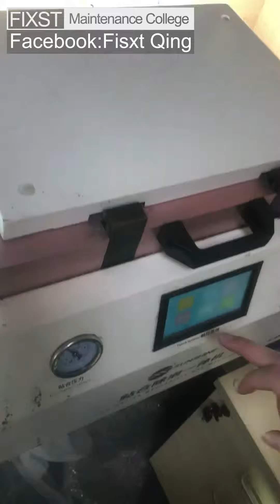How to deal with the broken screen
iPhone 6P Replace screen